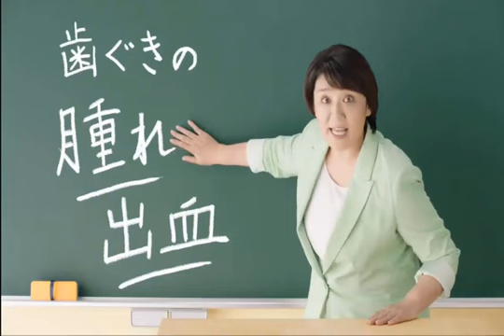徹子の部屋 滨崎步